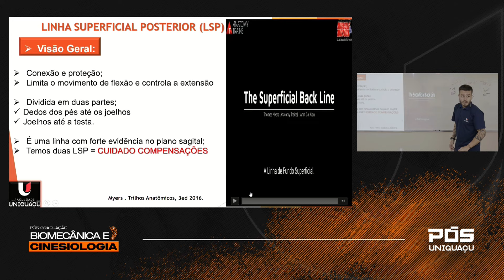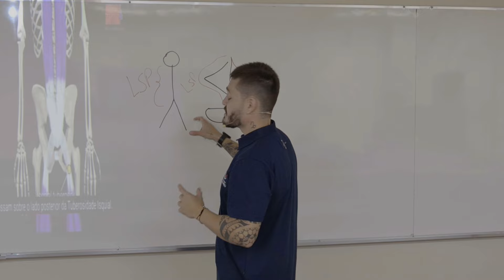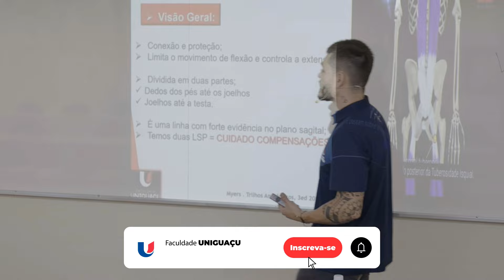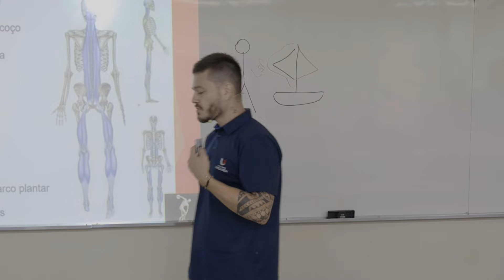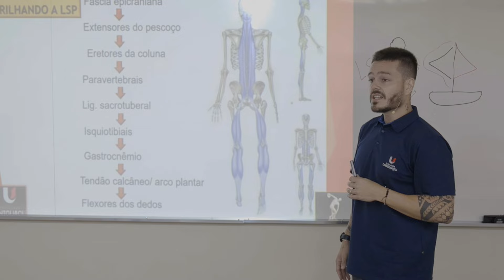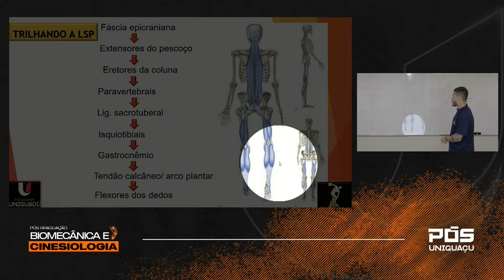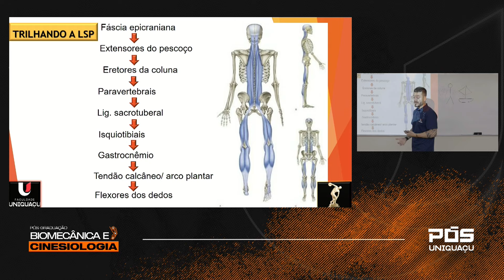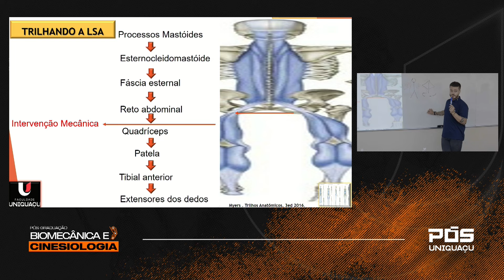Linha superficial posterior e anterior do corpo - Esp. Vinicius Martins - Faculdade UNIGUAÇU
Pós-Graduação: Biomecânica e Cinesiologia